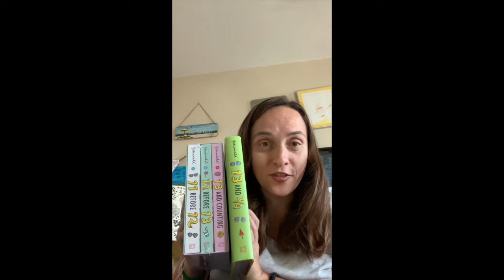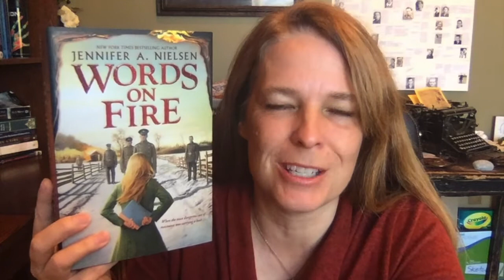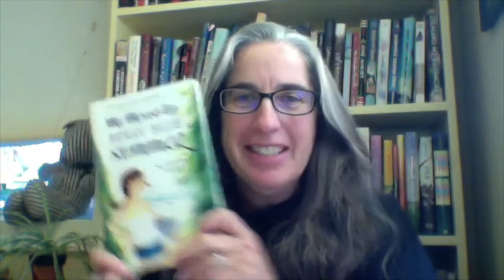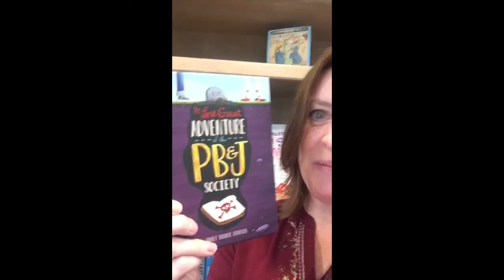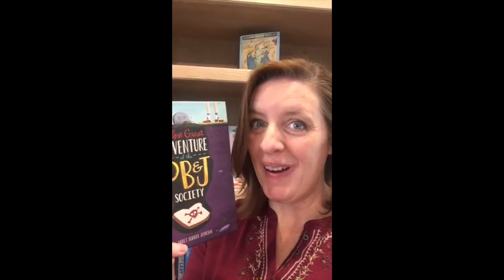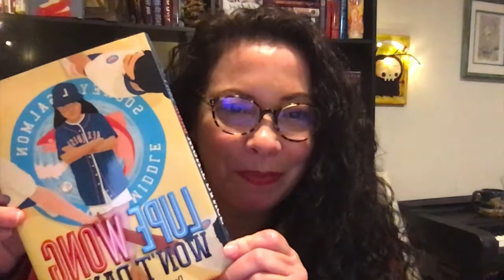Middle Grade Trivia #3 with Briana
Briana from our Youth Services department (Hopewell) introduces a new set of trivia about middle grade books.  Questions are read by the authors, see how many you can guess.